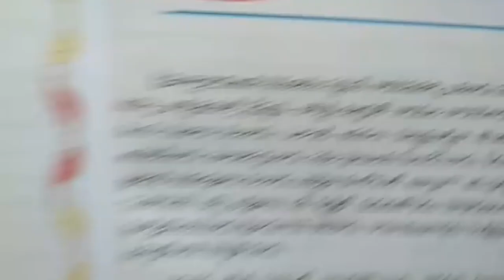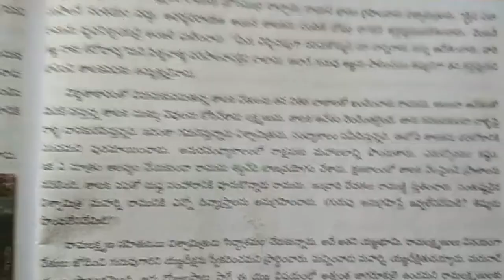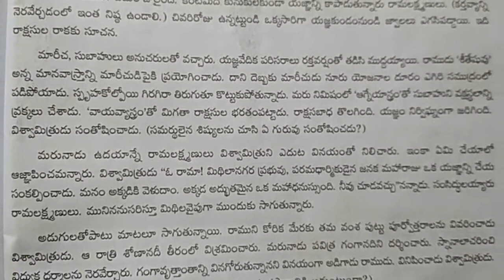10th class telugu upavachakamu Ramayanam Balakandam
10th class telugu upavachakamu Ramayanam Balakandam. Telugu non detail Lesson notes...